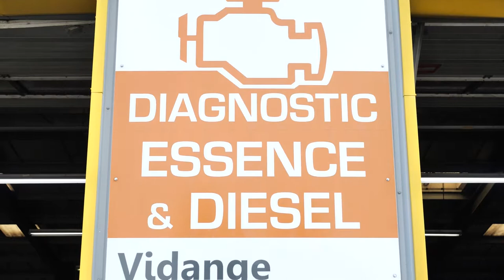ARTI AUTO : Garage automobile à GERZAT 63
Notre garage est l’adresse idéale pour faire entretenir votre voiture. Nos services incluent :
La révision automobile,
La vidange,
Le remplacement des filtres à particules FAP,
Le montage des pneumatiques,
Le contrôle géométrique,
Le décalaminage du moteur et bien d’autres encore.
Vous pouvez aussi nous contacter pour le dépannage, le remorquage ou la réparation de votre voiture. Un diagnostic électrique et électronique du véhicule est effectué en amont.
Nous réalisons le redressement de la carrosserie, les travaux de peinture automobile et autres.